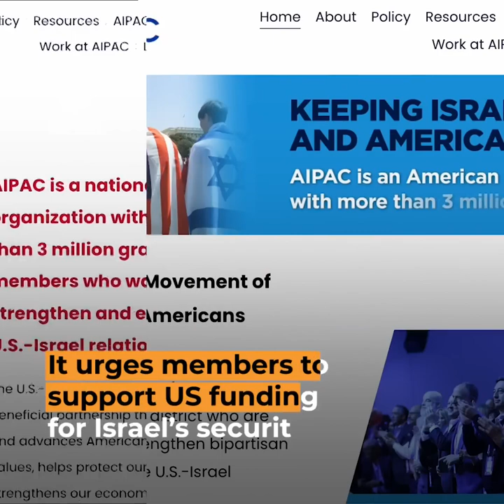Pro-Palestinian Jewish group wants to see end of US funding for Israel | Al Jazeera Newsfeed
Jewish Voice for Peace is determined to see a ceasefire in Gaza and an end to US funding for Israel. Since October 7th the group has used mass protest as well as personal calls to US politicians to advocate for changes to US foreign policy – specifically targeting the influence the American Israel Public Affairs Committee (AIPAC) has in US politics.